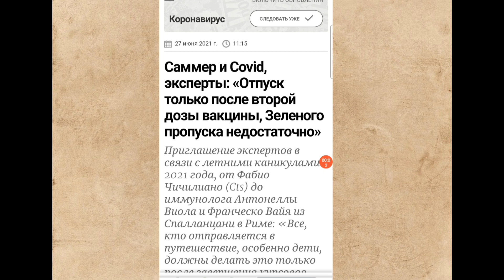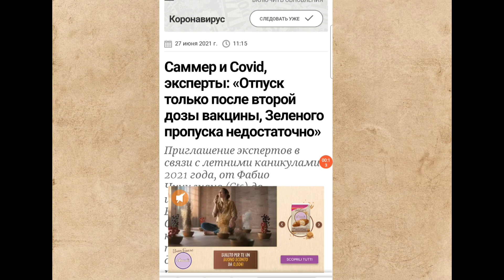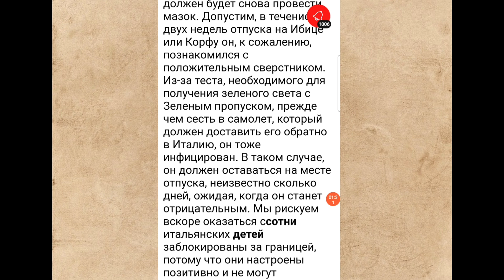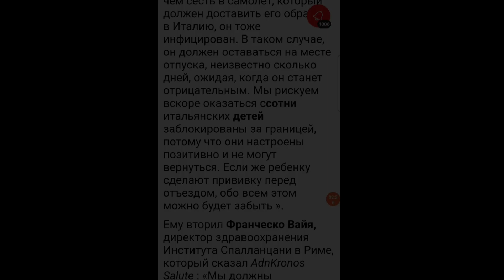Италия.Сняли ли маски итальянцы? Путешествующих могут заблокировать за границей.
Посмотрим, сняли ли маски итальянцы? Ведь сегодня уже день,когда маски на открытом воздухе не обязательны. Путешествующих могут заблокировать за границей, если у них нет волшебного укола .